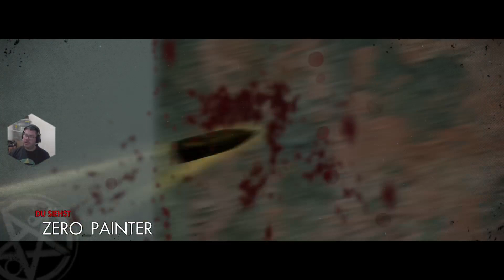Zombie Army 4: Dead War | Livestream vom 08. September 2021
MMOGA: Jeder Kauf über meinen MMOGA Link unterstützt mich und kostet dich keinen Cent mehr! Egal ob aktuelle Top-Games, Gamecards, Gold oder Coins - MMOGA hat immer die besten Deals! Schau doch mal vorbei!

Gruss STEFFO